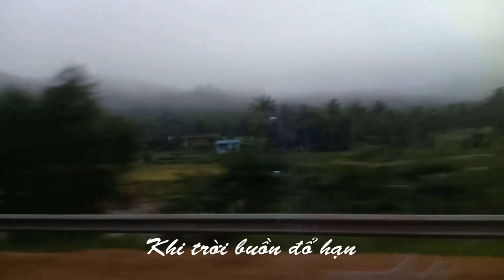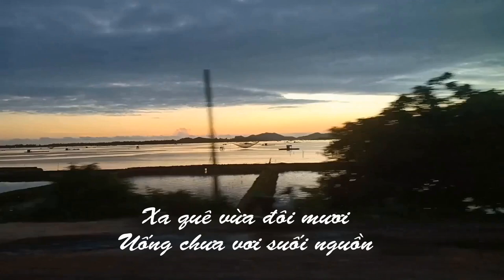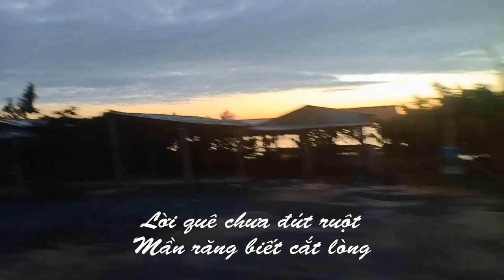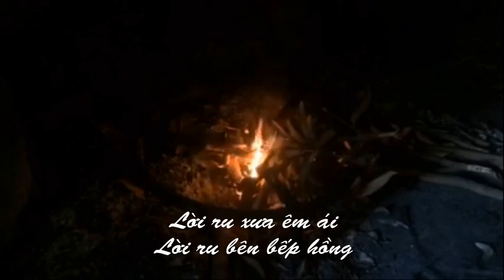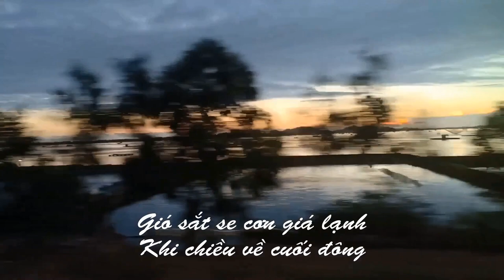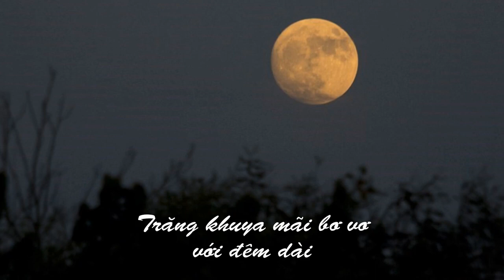Nhớ quê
Sáng tác - Minh Vy
Ờ...ơ...chừ ai xa quê
..mà không ..nhớ về...
Chừ đất trắng thành sông
Khi trời buồn đổ hạt
  Thương sao vơi
Mấy khúc ru não ruột..
À. ơi..
Người về mà nghe
  ..nát...lòng...